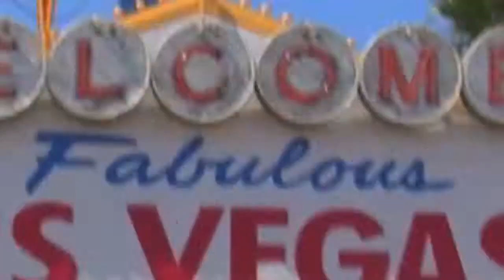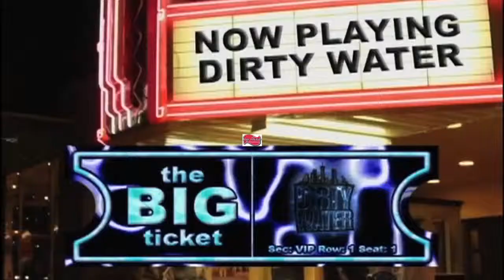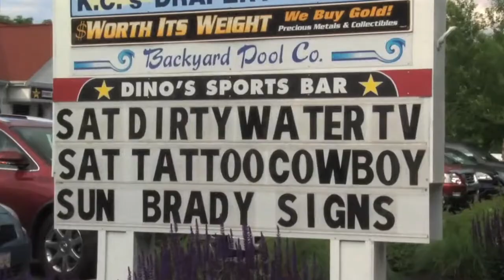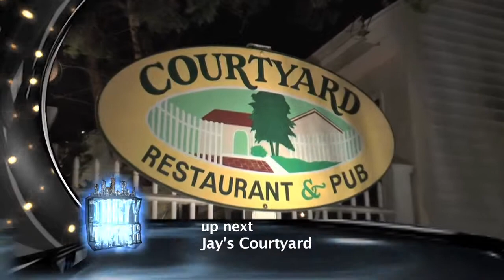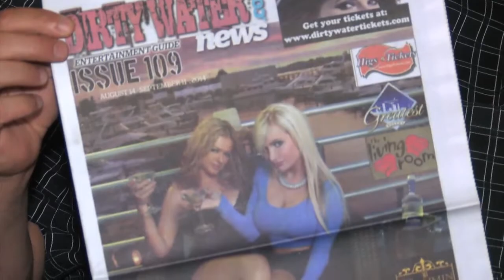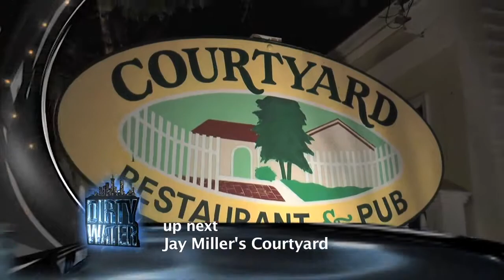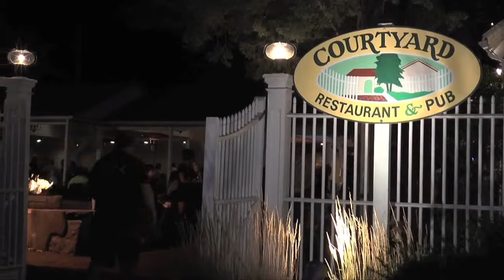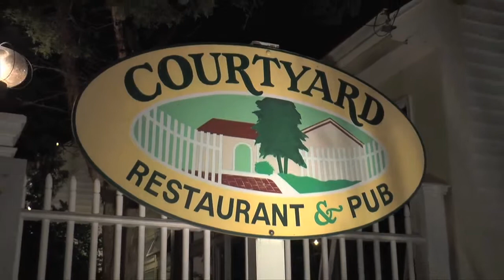DWTV Show at Howl at the Moon Boston